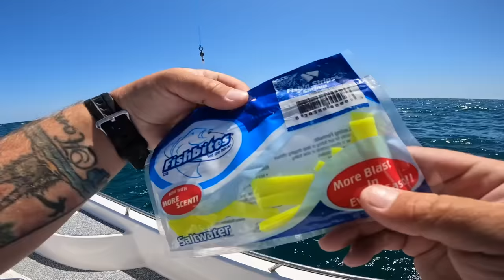Fishing JIGS! 300' DEEP in the GULF of MEXICO... [Scamp Grouper Catch, Clean, Cook]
Let's go catch our dinner in 300ft deep in the Gulf of Mexico with jigs!
"Hooked Up Bait and Tackle"
100 E 20th Ave
Gulf Shores, Alabama 36542

[Fishing Gulf of Mexico, Offshore, Nearshore, Beaches, Surf, Bays, Saltwater Canals, Rivers, Piers, Lagoons, Rigs, Reefs, Wrecks, Sea Walls, Bulkheads, Jetties in Gulf Shores, Orange Beach, and Fort Morgan, Alabama Fly Fishing]